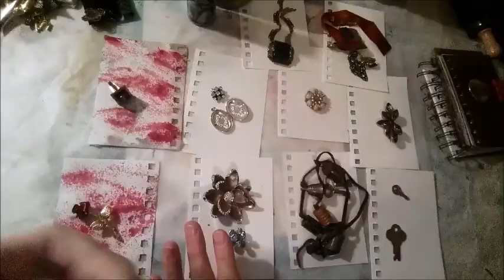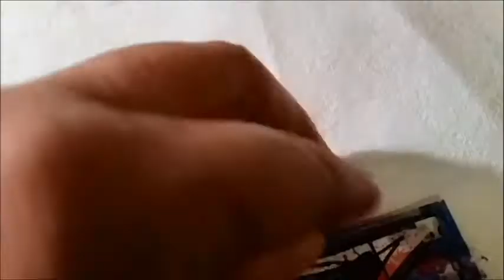January Doodle Days, Day Fourteen, Broken Cuff Link & Rose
I joined a Doodle Challenge Hosted by poetspice here on YouTube. The challenge is 30 doodles in 31 days of January 2015.